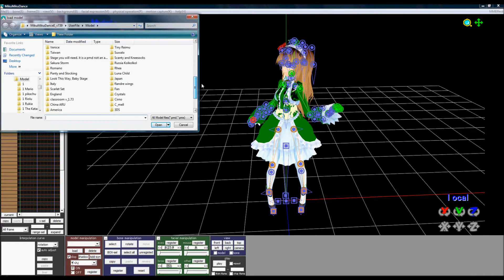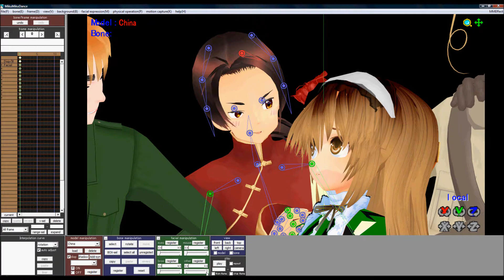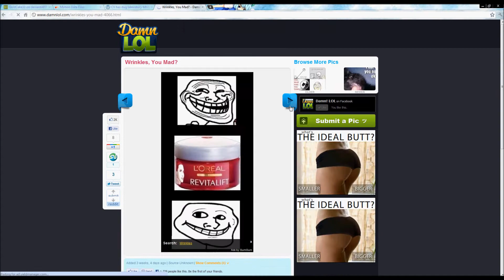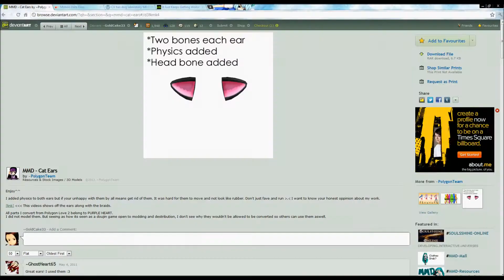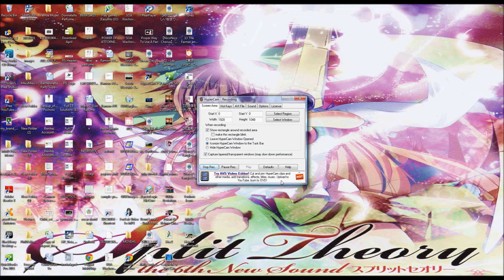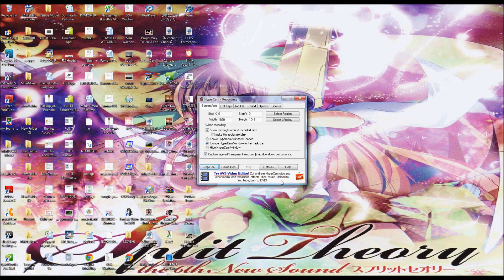Hetalia Wonderland!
So...Yeah...IT'S HETALIA WONDERLAND! I'm guessing this was made in my tiredness... Picture